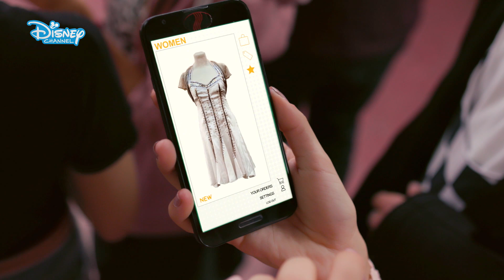👀 Nowy rok, nowe twarze | Penny z M.A.R.S.a | Disney Channel Polska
🎼 Rozpoczął się nowy rok szkolny w szkole M.A.R.S., a to oznacza kolejne wyzwania! Pojawił się również nowy student z wymiany, Tom Louder... 😎